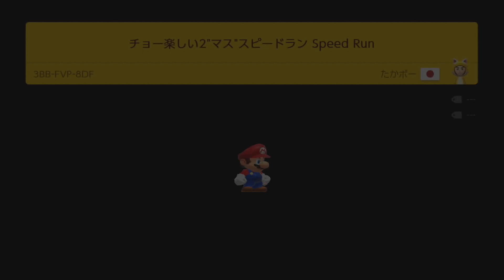チョー楽しい2"マス"スピードラン Speed Run by たかボー - Super Mario Maker 2 - No Commentary 1bx